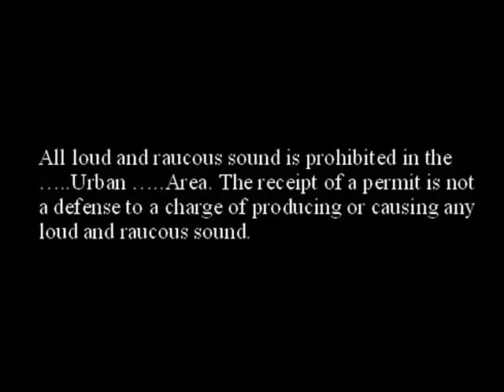Patrick Sings Karaoke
I happened to have the camera on video record mode down at Crossroads during karaoke night.  Our friend Patrick tried singing a few staples of the 80's.  It wasn't good, so of course I took the video and made it comedy gold.